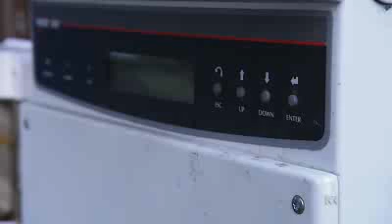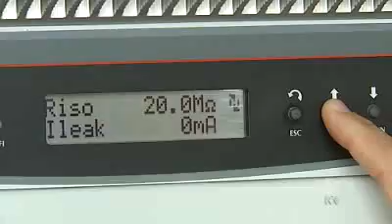Solar panel defects cause concerns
More than 100,000 households have been warned to check the safety of their solar panels after an audit in Sydney's north-west has found 18.5 per cent had major defects.